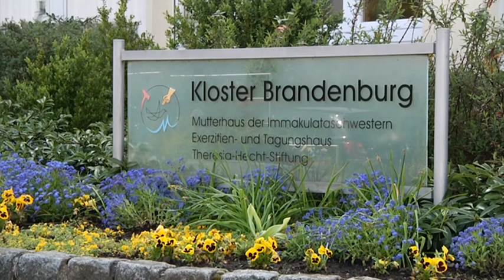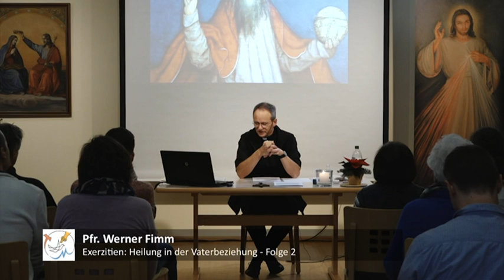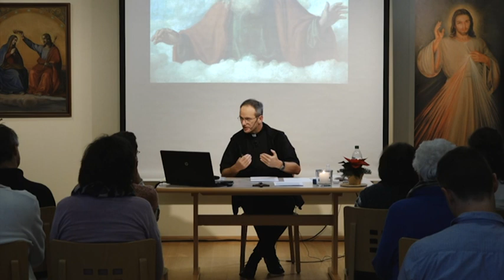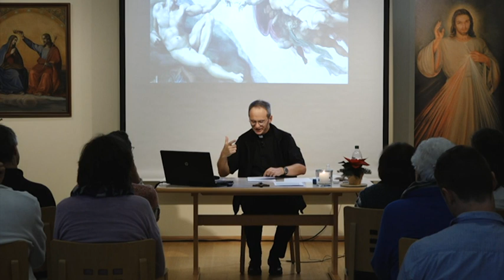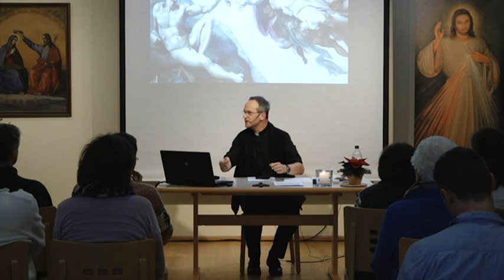Pfarrer Fimm - Heilung in der Vaterbeziehung (Vortrag 2/8, Teil 1/4)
Kloster Brandenburg, 2018

Seht wie groß de Liebe ist, die der Vater uns geschenkt hat

Der ewige Heilsplan des Vaters
Die Antwort auf die Sünde
Evolutionstheorie und Glaubensbekenntnis
Die Erbsünde
Gott schafft insofern er sich selbst denkt (Thomas v. Aquin)
Die Liebe muss auch geprüft werden